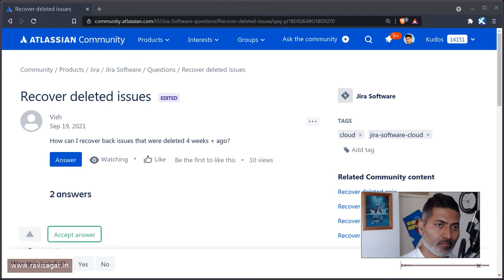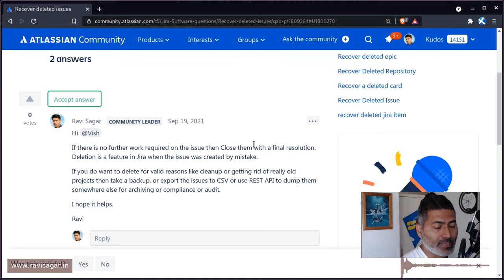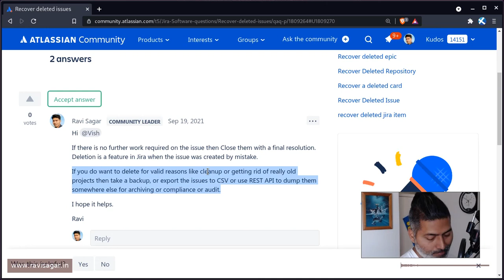GetAnswers - You cannot recover delete issues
Once you delete an issue then it is gone for ever however in case you do need to delete issues or old projects then take backups or export issues outside Jira.

1. Jira Quick Start Guide (Book)
3. Jira 7 Guide for Administrators and Developers (Video course)
4. Jira 7 Essentials (Video course)

5. Google Apps Script tutorials

Social